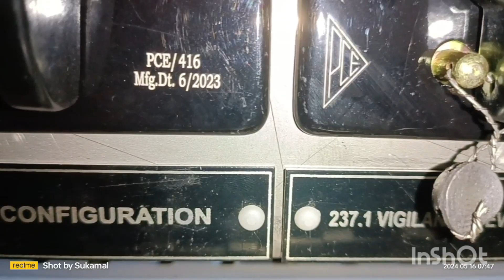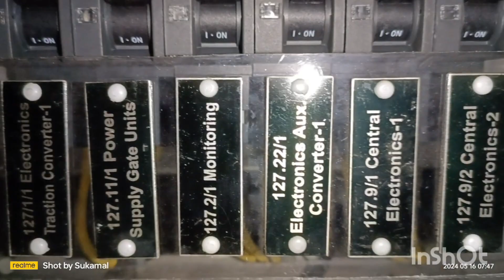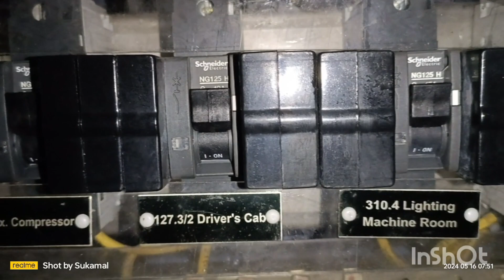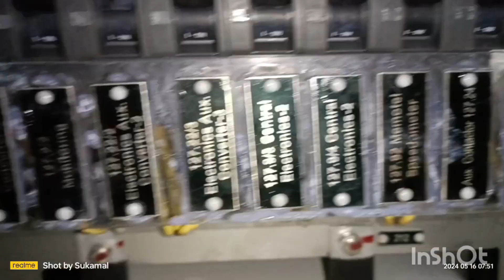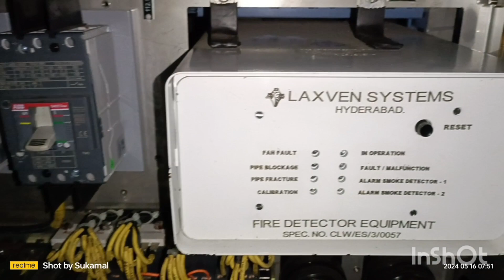SB1 & SB2 PANEL